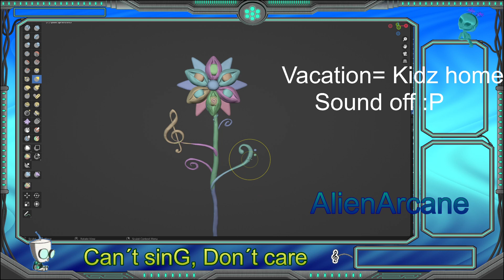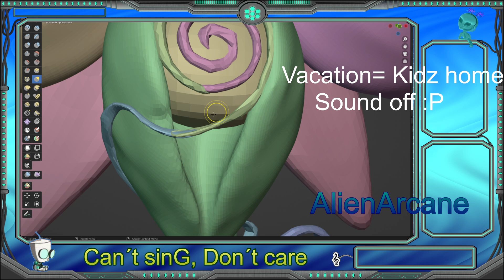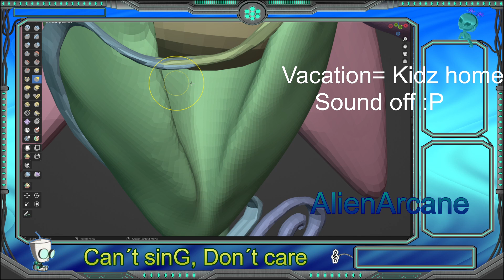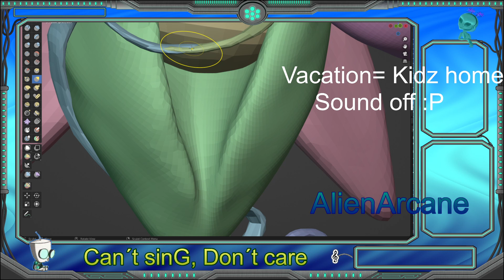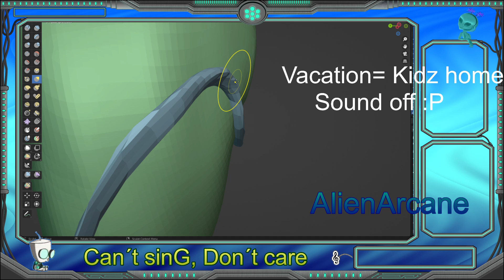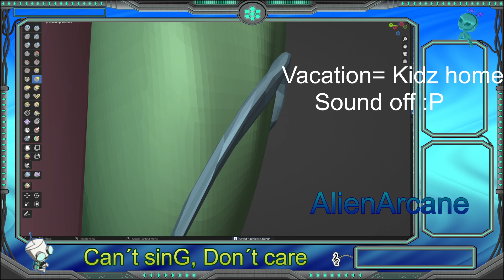Pouring music.. :P prt 5 Bass Clef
Can't seem to find the actual paintsession of Bass Clef O_o   ¯\_(´ ´. )_/¯

The dragon is gonna be a scarecrow.. lol. Next video I'll making the wire base. Since I continued on it in this video 🙄😅